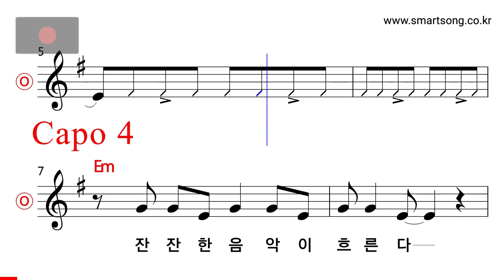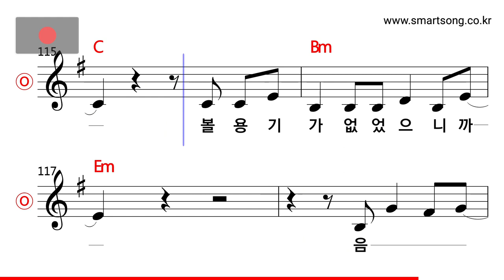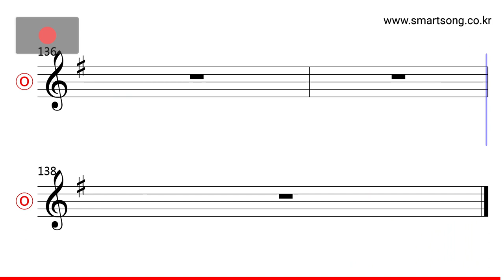김창완 - 노인의 벤치 MR